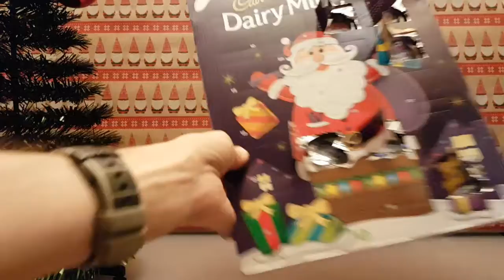Advent 2020 Day 8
Let's find the 8th door